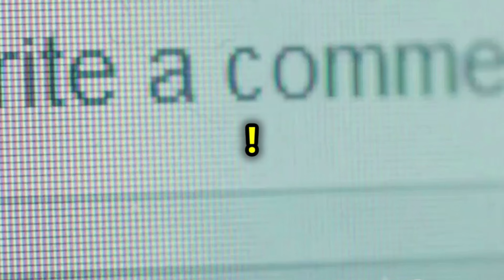Le Chien Parfait : Découvrez la Race la Plus Élégante et Facile à Adopter pour Votre Famille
Couvrez le monde fascinant des chiens de compagnie ! Dans cette vidéo, nous explorons les différentes races de chiens et leurs caractères uniques pour vous aider à trouver le compagnon idéal.

Apprenez comment les chiens peuvent améliorer votre santé physique et mentale, en vous offrant amour inconditionnel et protection.

Nous abordons aussi les besoins spécifiques en fonction de la taille du logement et du style de vie, et nous recommandons des races adaptées aux enfants et aux personnes allergiques.

Focus sur le Cavalier King Charles Spaniel, une race charmante et affectueuse.

OUTLINE:

00:00:00 Intro
00:00:31 La Compagnie et la Loyauté d'un Chien
00:01:20 Bougez avec votre Chien !
00:02:02 Sécurité et Protection avec votre Chien
00:02:48 Quelle Taille de Chien pour quel Espace ?
00:03:35 Marathon ou sieste ? Trouvez un chien à votre niveau d'énergie !
00:04:28 Atchoum ! Les Races Hypoallergéniques pour les Amoureux des Chiens Sensibles
00:05:23 Choisir une Race Compatible avec les Enfants
00:06:27 Découvrez le Charme Irrésistible du Cavalier King Charles Spaniel
00:07:08 Le Tempérament Doux et Affectueux du Cavalier King Charles
00:07:46 L'Entretien Facile du Cavalier King Charles
00:08:38 Votre Futur Meilleur Ami ?
00:09:15 Merci d'avoir regardé notre vidéo !